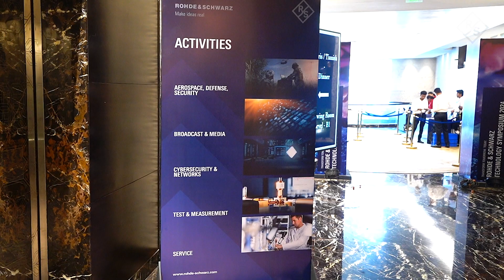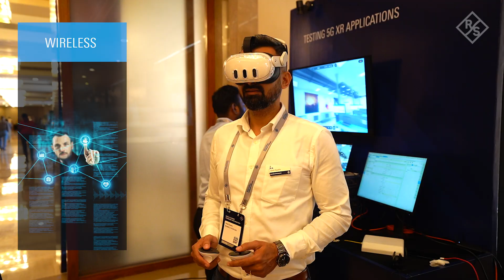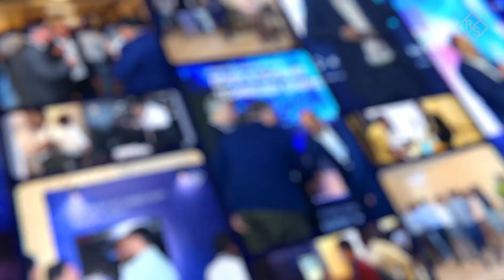Rohde & Schwarz Technology Symposium 2024 in India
Welcome to the Rohde & Schwarz Technology Symposium 2024, where we bring together the most forward-thinking minds and cutting-edge technologies to explore how we can transform tomorrow – starting today.

Our focus is on test and measurement innovation, and how we can use this innovation to support engineers in transforming the way people live every day. Join us as we explore the hottest and most trending topics in the field, and hear from some of the industry's leading minds, from our very own leaders to academic professionals and strategic partners. As we analyze and showcase the latest technologies, emerging trends, and the future of test and measurement, we aim to bring transformative solutions to the industry.